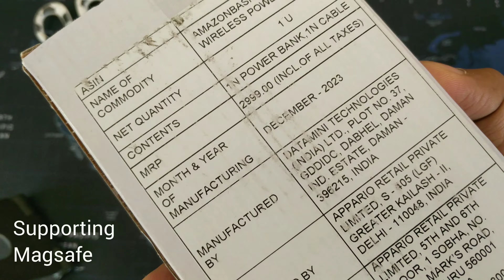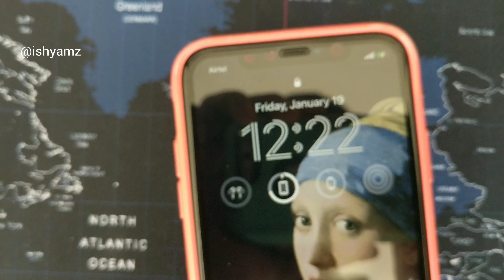Unboxing Amazon Basics Power Bank | 22.5W Fast Charging |15W Wireless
Amazon Basics 10000mAh Li-Polymer Wireless Power Bank | Two-Way Fast Charging | 22.5W Fast Charging Through Wire |15W Wireless Charging| for iPhone 12 and Above and Samsung S Series Phones (Black)